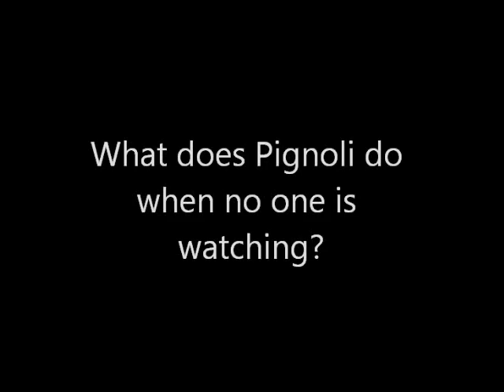Pignoli the Eastern Screech-owl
What does Pignoli do when no one is watching?  We put our GoPro camera in Pignoli's enclosure to find out.